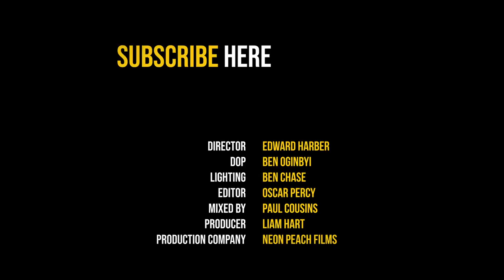Geraint Watkins ‘Ain't Got Nothing But The Blues’ [Duke Ellington] - The Blues Kitchen Presents...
Geraint Watkins is a Welsh singer, songwriter and rock n roll pianist.

Over the years he has played with Nick Lowe, Bill Wyman and Van Morrison.

Considered by many as the ‘Godfather of UK Americana’, his latest album ‘Rush Of Blood’ was released in September of 2019.

The new LP was produced by Simon Ratcliffe from Basement Jaxx, blending country, RnB, Jazz & Blues.

Geraint performs a version of ‘I Ain’t Got Nothing but The Blues’ originally by Duke Ellington.